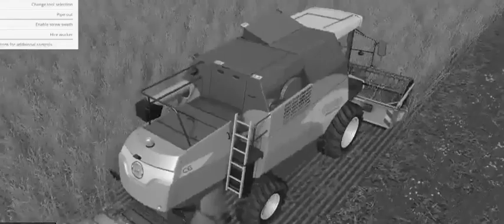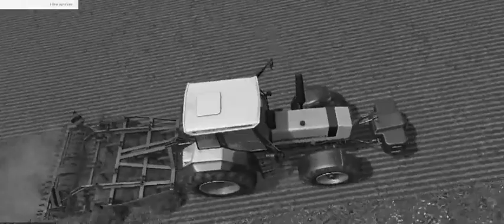Farming Gameplay 15 Simulator